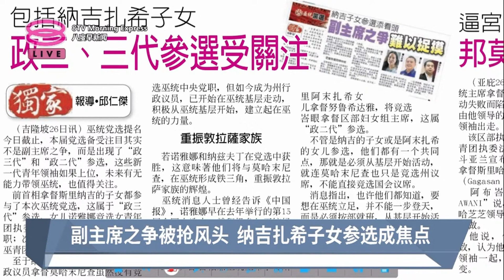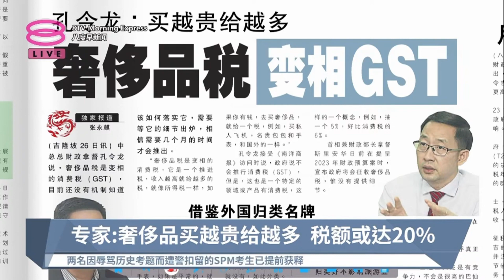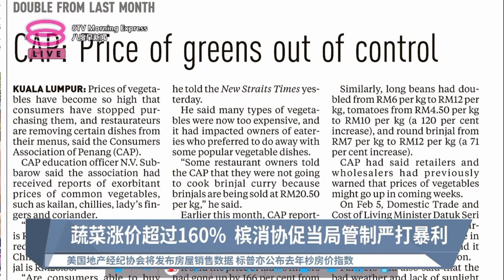《天下速览》带您快速浏览各报头条【2023.02.27 八度早新闻】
八度早新闻 《天下速览》带您快速浏览各报头条：
【早报焦点】
▪ 副主席之争被抢风头  纳吉扎希子女参选成焦点
▪ 专家:奢侈品买越贵给越多  税额或达20%
▪ 蔬菜涨价超过160%  槟消协促当局管制严打暴利
▪ 仅玻吉全日晴  半岛东马多地午后大雨来袭

【今日主播】杨莉莎